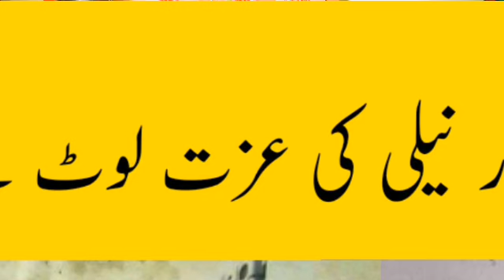sultan rahi ki bat na man kr neeli ghuna ki aadi ban gai filmstar neeli ka anjam